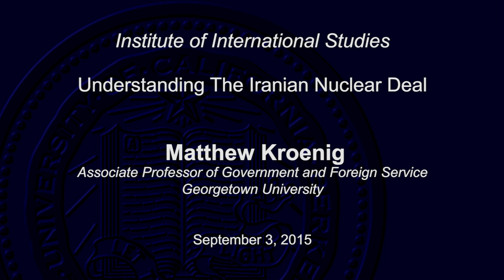Understanding The Iranian Nuclear Deal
Matthew Kroenig is Associate Professor of Government and Foreign Service at Georgetown University and a Senior Fellow at the Brent Scowcroft Center on International Security at The Atlantic Council. He formerly served as an adviser on Iran policy in the Office of the Secretary of Defense and is the author of A Time to Attack: The Looming Iranian Nuclear Threat (2014). He holds a PhD in Political Science from the University of California, Berkeley.